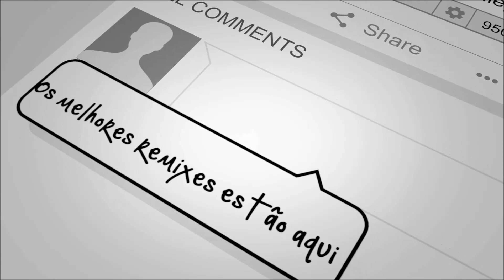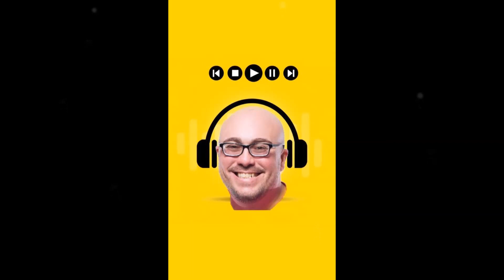The Manhattans - Kiss and Say Goodbye [Jam's House Mix]